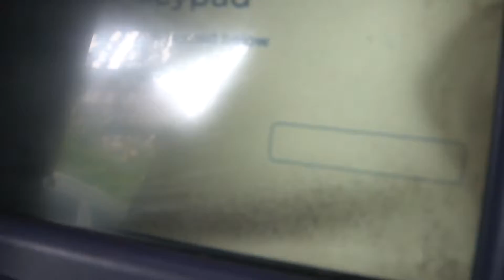ATM FEES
Dapat malinaw ang pagka-display ng mga babayarang fees sa bawat transaksyon sa ATM. Parang nagsa-shopping ka rin, doon ka sa pinaka-mura at efficient. We’re balancing out the reasonableness and cost to the banks to provide the service but at the same time, we can’t also overburden our consumers with additional fees.